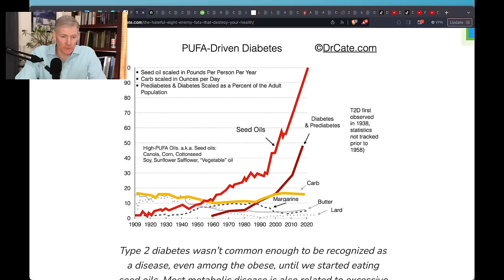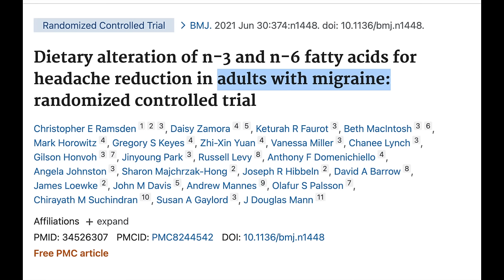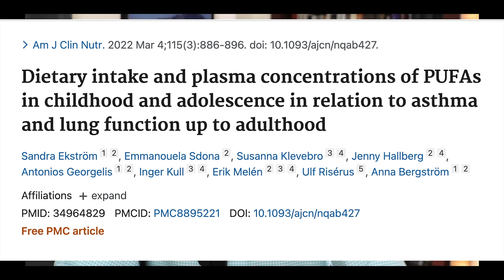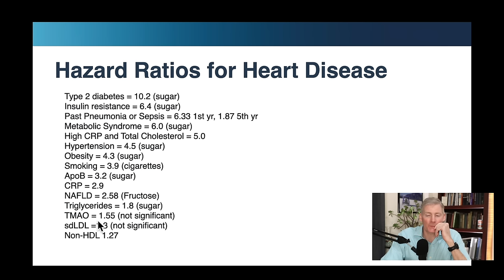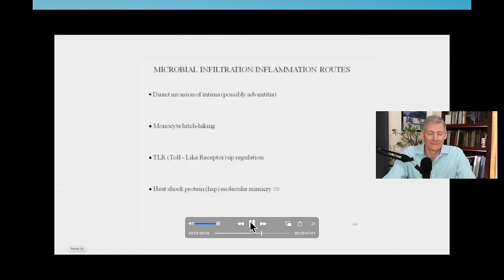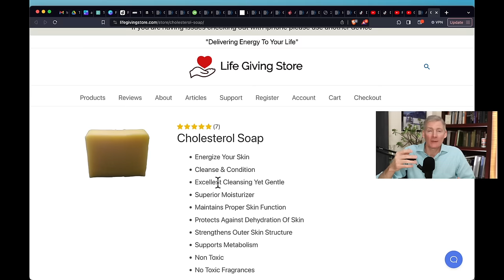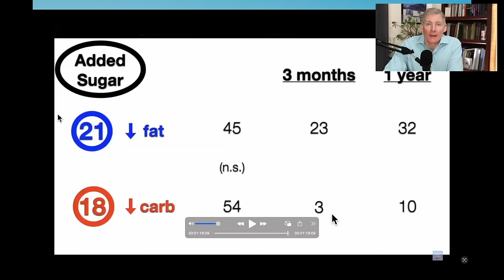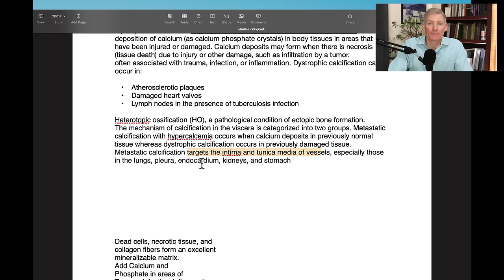Infectious Burden, Soft Tissue Calcification, And Heart Disease.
00:00 Intro
6:32 Seed oils trend
8:35 Social media promoters of seed oils
10:00 RCT's and observational studies are missing data
10:40 Observational studies debunk
12:54 RCT's- What's missing?
22.24 High LDL means you live longer?
27:10 Hazard Ratios for heart diseasa
28:50 50 microbes in artery wall
33:00 Infectious Burden and heart disease
40:38 LDL tries to clean.
42:25 Statins important on junk food diet
45:13 Meat helps people avoid junk food
49:30 Visceral fat acts like an infection
53:03 Dystrophic Calcification causes plaquing
56:06 Conclusion

We take a step back and start at the beginning by looking at your health as the puzzle that it is and figure it out with our vast experience and knowledge in natural healthcare.

1. If you are in the Ann Arbor, Michigan area

2. Not local to the area but would like to travel

3. Not local and not looking to travel

4. Not looking to become a patient but interested in learning